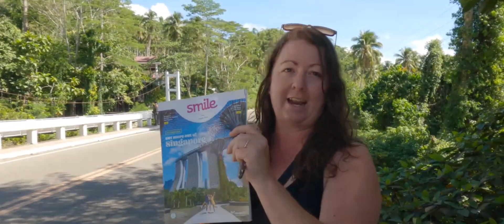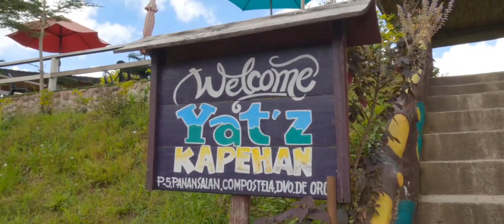Traveling with TRAVELING STICKS